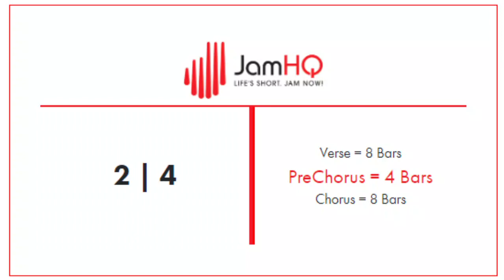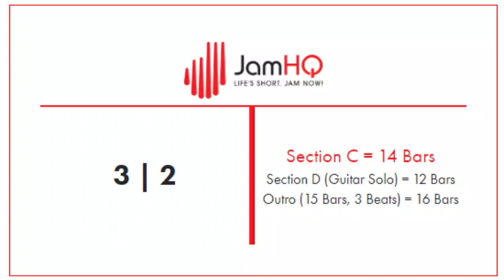DRUMLESS NASTY METAL Backing Track Jam Track 124 bpm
Wil